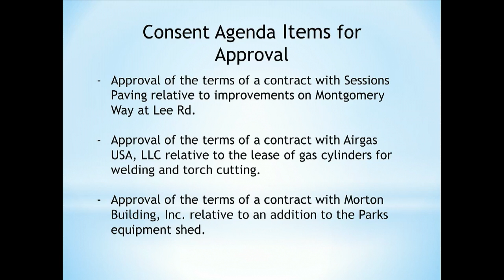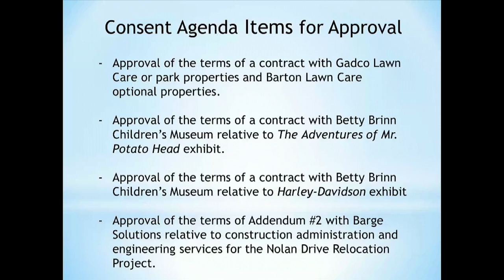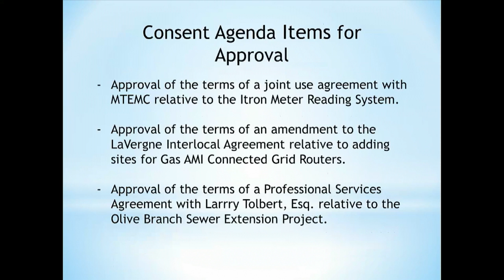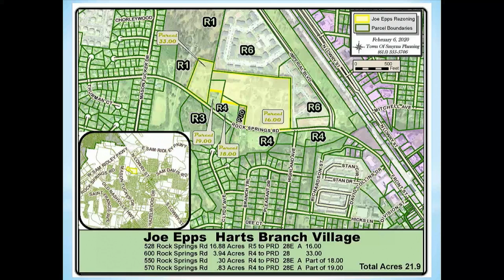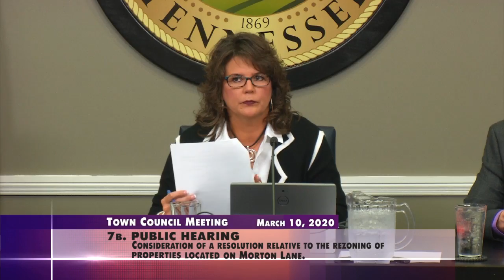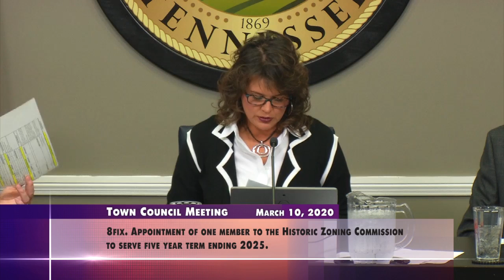Town Council Meeting - March 10, 2020